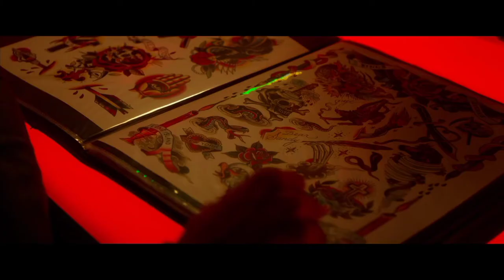Nerve 1080p (Música/vídeo)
A estudante Vee, pressionada pelos amigos, decide participar do jogo online Nerve, que faz desafios reais aos seus jogadores. Porém, o jogo toma um rumo assustador e, ao chegar no estágio final, Vee precisa tomar decisões que irão determinar o seu futuro.

Data de lançamento: 25 de agosto de 2016 (Brasil)

Diretores: Ariel Schulman, Henry Joost

Música composta por: Rob Simonsen

Gênero: suspense e mistério

Companhia(s) produtora(s): Lionsgate